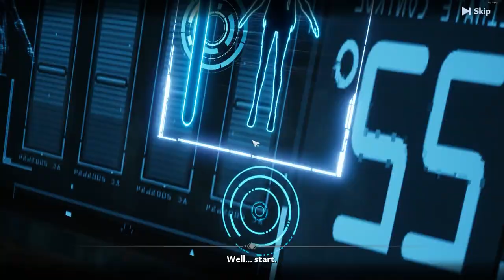[Tower of Fantasy] (2024) Chapter 3 - Project Angel of Clemency